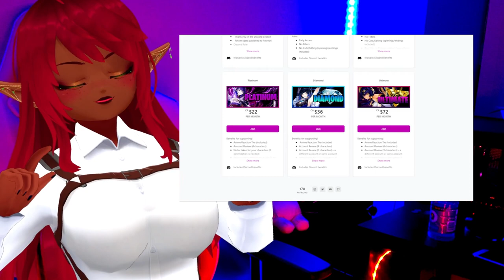YOU CHOSE THIS! | Attack on Titan Season 2 Episode 9 Reaction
Ooooo things are going down! :3 Attack on Titan season 2 is here and I hope you are ready for some titan fighting good times. | Attack on Titan Season 2 Episode 9 Reaction.